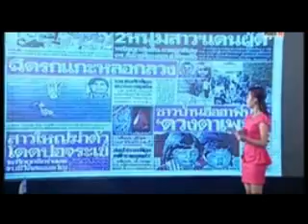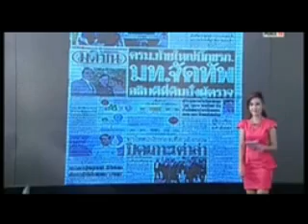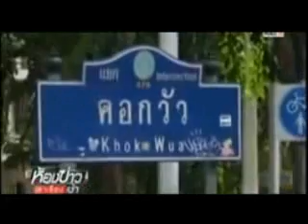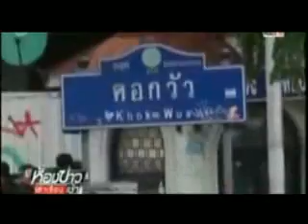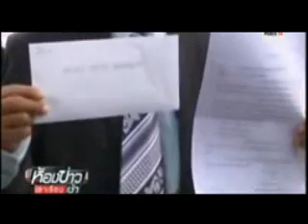ห้องข่าวเล่าเรื่องเช้า Part1 02 16 กันยายน 2557